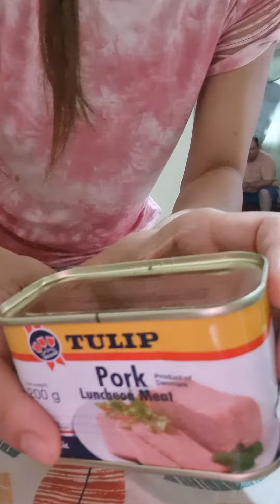how to open the can,?..very simple....